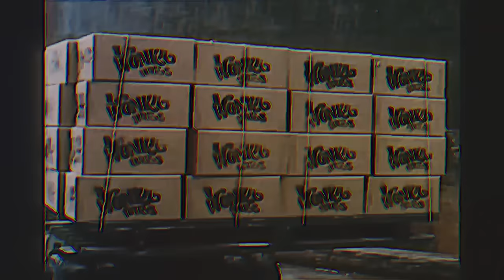Yung Bae, Party Pupils - Pure Imagination Remix (Official Music Video)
We'll begin with a spin
Traveling in the world of my creation
What we'll see will defy
Explanation, uh

World of my creation